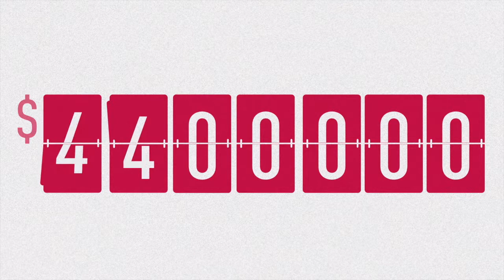#57 Geoff Wilson on Philanthropic Wealth Creation - How to invest with your head and your heart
Investing with your head and your heart. This sums up the work of Geoff Wilson and his team of investment fund managers at Wilson Asset Management (WAM).

With over 37 years’ experience in the investment market industry, Geoff Wilson pioneered Australia’s first ever listed philanthropic wealth creation vehicles (Future Generation Investment Company & Future Generation Global Investment Company) and has crafted a philosophy that benefits shareholders and investors and uses this as a driver to give back to the community by donating a percentage of investment returns to Australian and International charities.

Geoff brings the what’s, the how’s and the why’s of philanthropic investing by exploring some key elements including:

• The major benefits offered to investors including access to top performing fund managers and the opportunity to be involved in the philanthropic process
• The best types of clients suited to this style of investing
• The benefits of investing in a system with increased job fulfilment, high fund manager retention and positive brand awareness
• The abilities of top tier fund managers to pinpoint undervalued assets and investment mispricing opportunities to generate significant returns for shareholders and in turn charities
• The benefits of having a scalable business model that produces positive philanthropic returns
• The benefits of a Listed Investment Company (LIC) as opposed to other trusts

Geoff believes that as we move up the Maslow hierarchy of needs, there comes a time when we should ask ourselves how we can give back to the community we operate in.

“We all have a responsibility and a right to give back, and we are simply providing the funnel or the structure for this to happen” – Geoff Wilson.

You’re going to love this one!